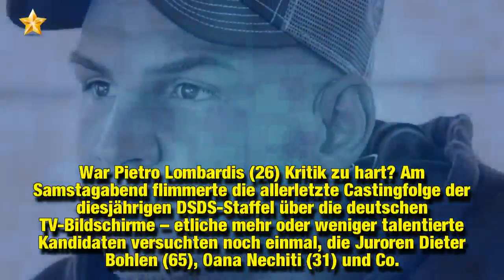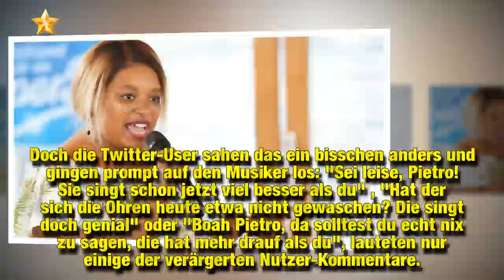"Sei leise, Pietro!" DSDS-Fans ärgern sich über seine Kritik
War Pietro Lombardis (26) Kritik zu hart? Am Samstagabend flimmerte die allerletzte Castingfolge der diesjährigen DSDS-Staffel über die deutschen TV-Bildschirme – etliche mehr oder weniger talentierte Kandidaten versuchten noch einmal, die Juroren Dieter Bohlen (65), Oana Nechiti (31) und Co. von sich zu überzeugen. Darunter auch Dianete Celmira Da Silva Gouveia Martins, die bei ihrer Performance von Aretha Franklins (✝76) Hit "Respect" alles gab. Doch Pietro machte ihren Auftritt total runter und erntete dafür Kritik im Netz!